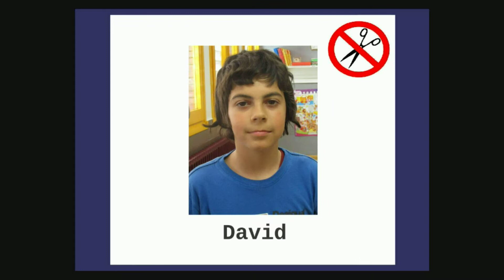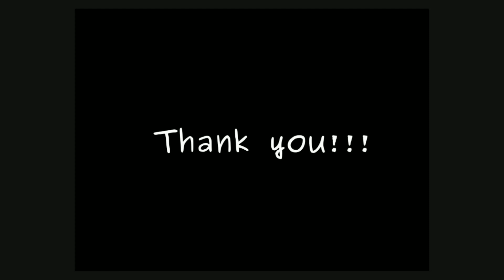Cuts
We are against the Cuts